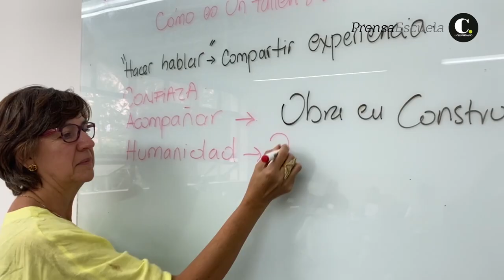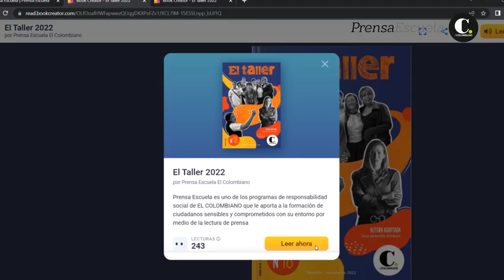¡Así vivimos el primer día de formación con nuestros talleristas de El Taller 2023!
El programa de formación a talleristas comenzó el pasado viernes 10 de febrero en las aulas de la UPB. Estudiantes de las Universidades de San Buenaventura y Pontificia Bolivariana participaron de este espacio en el que tuvieron un primer acercamiento a El Taller, nuestra estrategia de formación ciudadana que le apunta a formar lectores con criterio, a partir de algunos elementos del periodismo.

Aquí les dejamos el enlace de la publicación de El Taller 2022